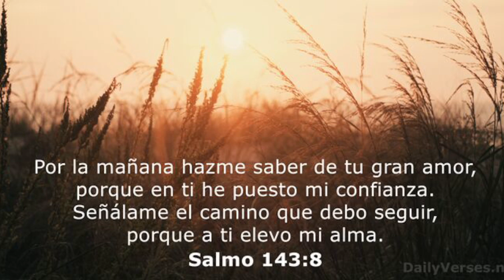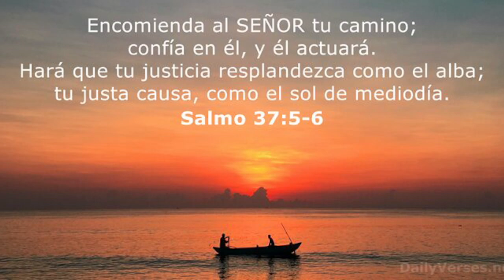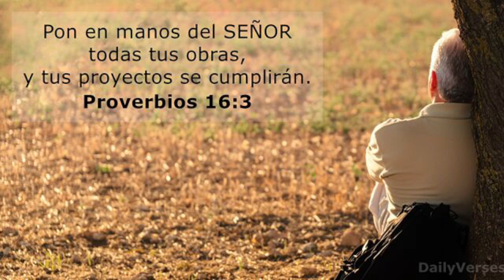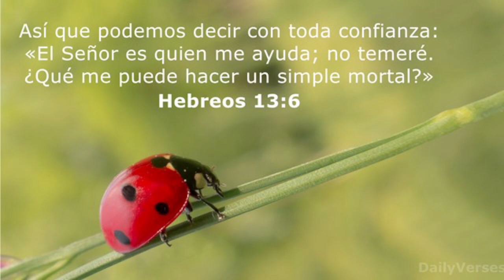HAZ ESTO ANTES DE DORMIR Y DESPUES DE DESPERTAR Y TE IRA BIEN